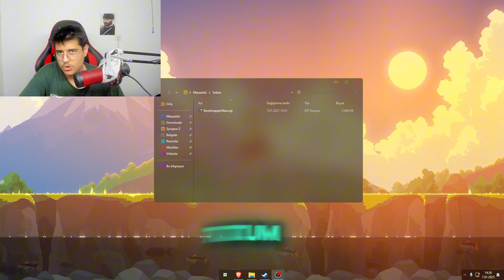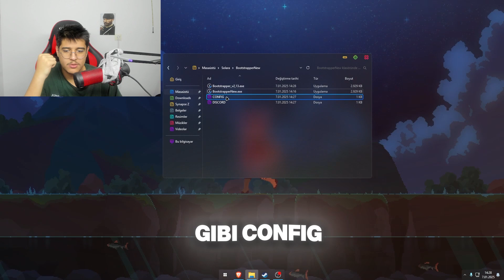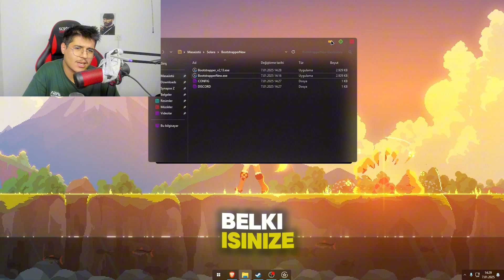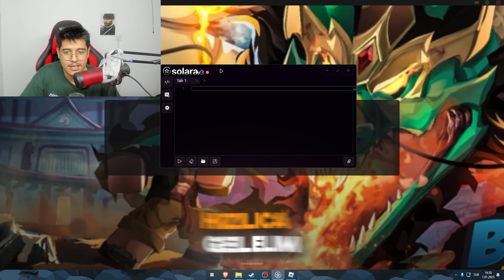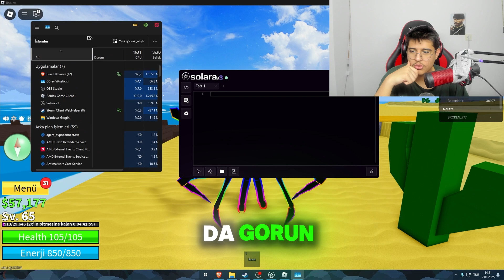SOLARA EXECUTOR NASIL İNDİRİLİR? GÜVENLİ Mİ? ÜCRETSİZ ROBLOX PC EXPLOİT (Windows executor byfron)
Merhaba bu videomda Solara executor nasıl kullanabileceğinizi ve nasıl indirebileceğinizi gösterdim. Solara exploitin kendi için zevkli yanları var ve detayları anlattım kendimce iyi eğlenceler.

(Sitede scripti aratarak bulabilirsiniz)

solara,
solara executor 2025,
solara discord,
solara blox fruit script,
solara autoexecuter
solara exploit tutorial,
solara exploit script,
solara exploit update,
solara exploit,
solara exploit roblox,
solara exploit blox fruits,
solara exploit executor,
solara exploit v3